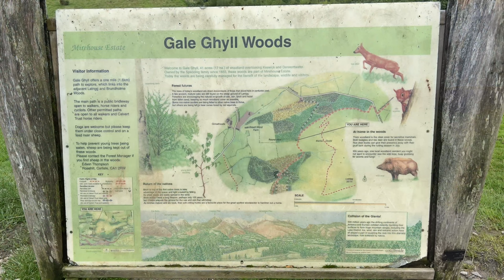Summiting Skiddaw and Wainwright Bagging!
This is my hiking vlog taking on a Lake District National Park circular hiking route summiting Skiddaw. Skiddaw Man is the 6th largest mountain in the UK and a very popular Wainwright Walk in the Lakes.

Skiddaw is a mountain in the Lake District National Park in England. It's 931-metre (3,054 ft) summit is the sixth-highest in England. It lies just north of the town of Keswick, Cumbria, and dominates the skyline in this part of the northern lakes. It is the simplest of the Lake District mountains of this height to ascend (as there is a well-trodden tourist track from a car park to the north-east of Keswick, near the summit of Latrigg) and, as such, many walking guides recommend it to the occasional walker wishing to climb a mountain.

Another popular route (and the one recommended by Wainwright) is to follow Longside Edge, first ascending Ullock Pike, Longside and Carl Side before making the steep climb up from Carlside Col.

The summit ridge bears a number of tops, which from north to south are known as North Top, High Man (the summit), Middle Top and South Top. All now bear cairns and a number of stone windshelters have been erected. Skiddaw has a subsidiary summit, Little Man, which lies about 1.5 km south-south-east of the main peak. Despite its limited independence, Wainwright listed it as a separate fell in his influential Pictorial Guide to the Lakeland Fells, a convention which is often followed. Skiddaw Little Man has its own subsidiary summit, known as Lesser Man.

Hiking Gear used:
Sherpa Malaku waterproof jacket
Revolution Race Nordwand pants
Revolution Race Backpacker tee
La Sportiva hiking boots
Darn Tough socks
Osprey Exos 48 backpack
OMM chest rig

Thanks, Andy.